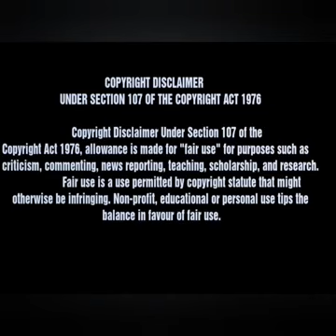GENERATIONS THE LEGACY ZITHA & SPHE KIDNAPPING SCENES Rewind.. *Part 7*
Follow the Zitha Langa and Sphesihle Moroka Kidnapping Scenes from GenerationsTheLegacy

More Action here involving shooting and betrayal